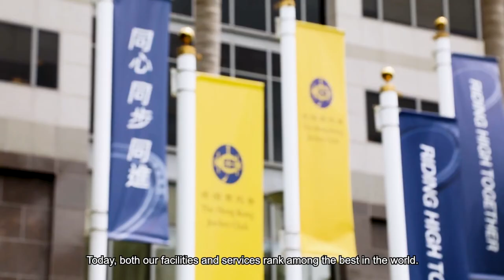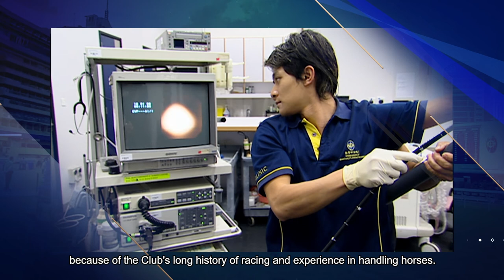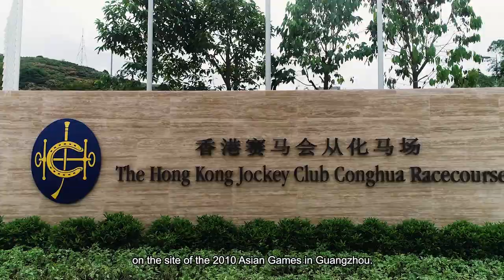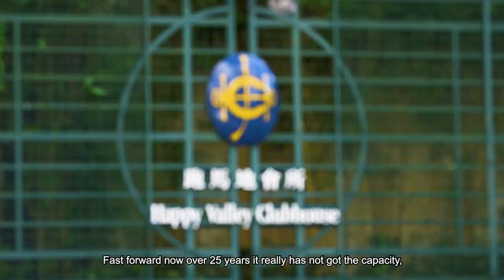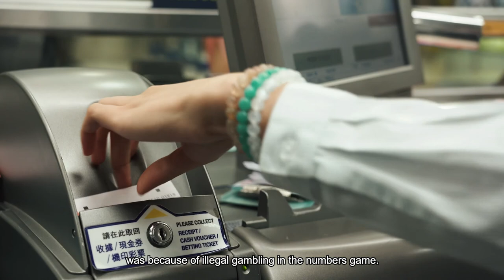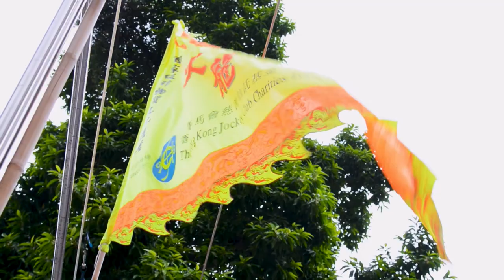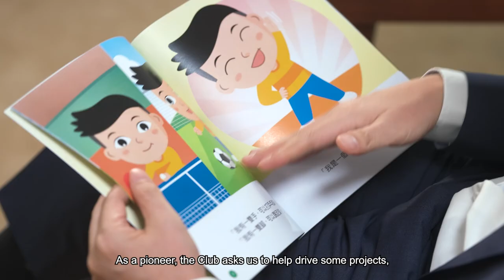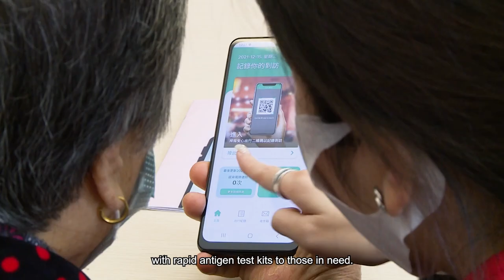“With HKSAR: 25 Years and Beyond” Documentary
2022 marked the 25th anniversary of the establishment of the HKSAR. To mark this special occasion, The Hong Kong Jockey Club has produced a documentary - With HKSAR: 25 Years and Beyond. Featuring exclusive behind-the-scenes interviews, the documentary charts the Club’s progress together with Hong Kong over the past 25 years. Twenty-five years during which time the Club has become a world leader in the sport of horse racing and a major contributor to our community.